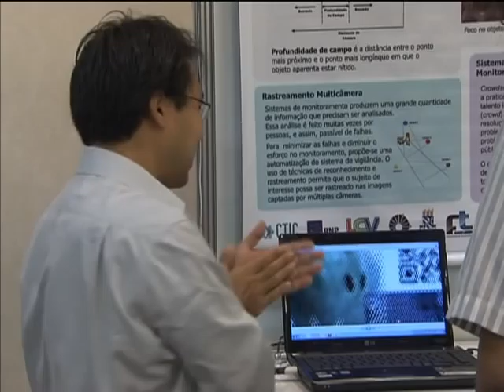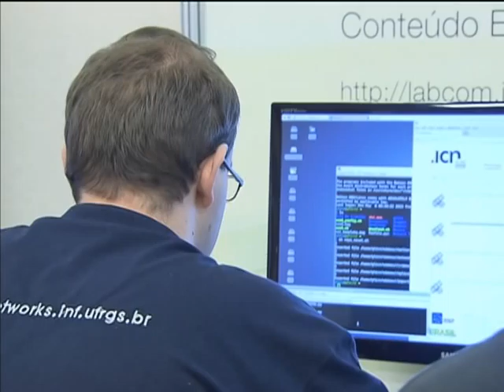Workshop transmite cirurgia cardíaca em alta resolução de imagens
NBR NOTÍCIAS - 06.05.13: Começou nesta segunda-feira (6), em Brasília, a 14ª edição do Workshop da Rede Nacional de Ensino e Pesquisa (RNP) do Ministério da Ciência, Tecnologia e Inovação (MCTI). No evento, são expostas tecnologias de alta resolução de imagens (4k). Essa inovação vai auxiliar estudantes e profissionais da área de medicina a acompanhar novas técnicas cirúrgicas de outras regiões que não têm acesso a esse tipo de informação. Uma cirurgia do coração realizada em Natal, foi acompanhada em tempo real por estudantes de outras cidades do país.